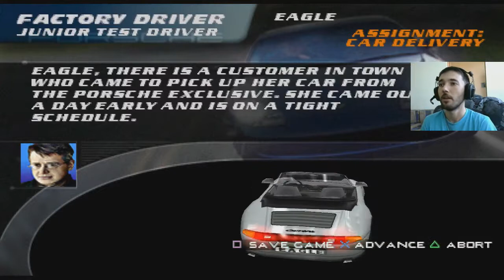Прохождение Need For Speed 5: Porsche Unleashed часть 5 "Золотая эра Класс 3 и просранный 911-й GT2"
Прохождение записано с эмулятора ePSXe 1.8.0 с помощью программы Open Broadcaster Software. Управление в играх осуществляется при помощи геймпада Thrustmaster Dual Analog 4.

Twitch канал Scuder1984